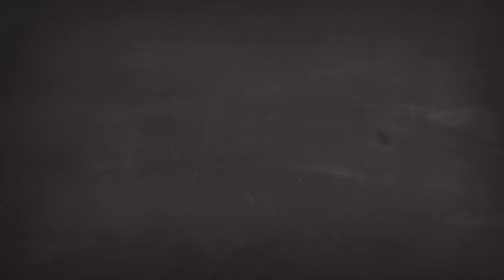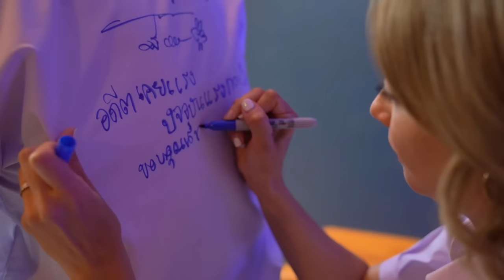อดีตเคยแรง EP.3 | เอมี่ กลิ่นประทุม ลูกครึ่งสุดสวยตัวแม่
อดีตเคยแรง Ep.3 นี้ มาพบกับ สาวลูกครึ่งสุดฮอตขวัญใจ ซี ศิวัฒน์ นั่นก็คือ เอมี่ กลิ่นประทุม  นั่นเองงง… กับเรื่องราวป็อปปี้เลิฟในวัยเรียนที่ใครได้ฟังก็ต้องตื่นเต้นไปพร้อม ๆ กัน รวมถึง ยังมีเรื่องราวของความต่างกันอย่างชัดเจนของเอมี่ ซี จะเป็นยังไงไปดูกันเลย..

FB : พอร์ช ศรัณย์ ศิริลักษณ์ (Porshe Saran)

00:00 แนะนำ
01:15 พบกับแขกรับเชิญของเรา เป็นคนที่ผมสนิทมาก ๆ  เอมี่ กลิ่นประทุม
07:20 เอมี่ กลิ่นประทุม เข้าวงการบันเทิงอย่างไร
07:35 ผลงานแรกของ เอมี่ กลิ่นประทุม
08:17 เจอ ซี ศิวัฒน์ ตอนไหน
16:22 ถ้าไม่เป็นดารา จะทำอาชีพอะไร
19:42 ฝากผลงานของเอมี่ กลิ่นประทุม (โปรตีน Planto Monster รายการอาหารเอมิกาเข้าครัว Now You C-Amy)